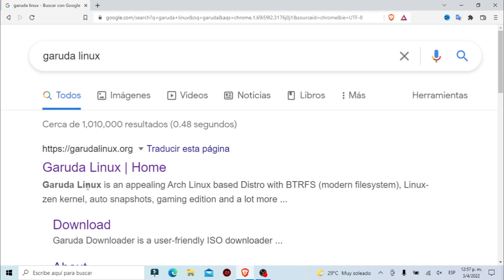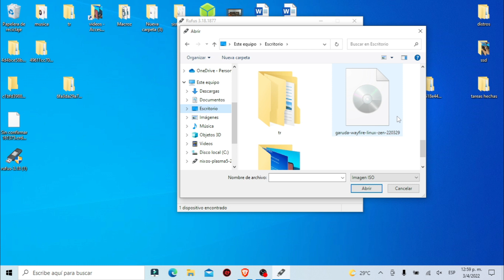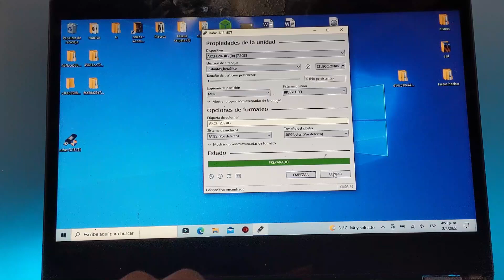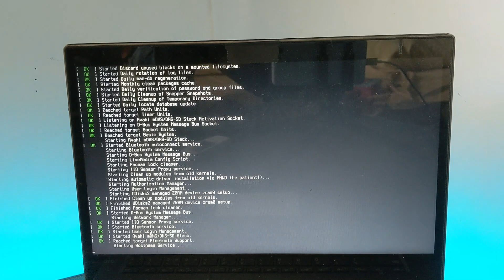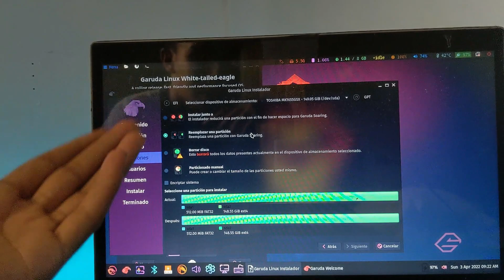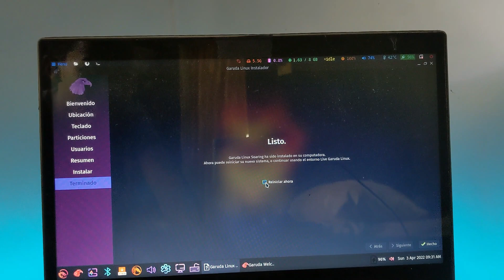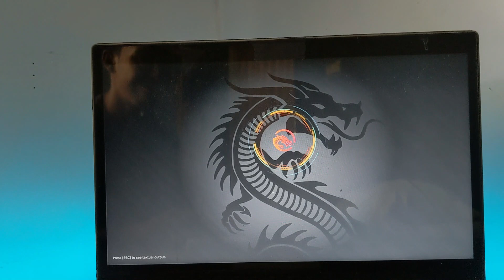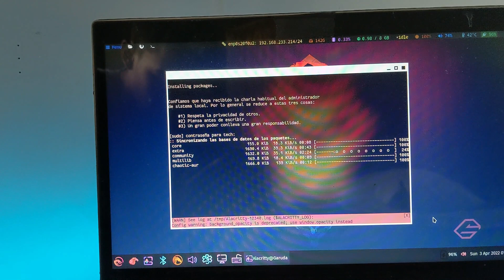Como instalar garuda linux wayfire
Este sistema te va a encantar, lo tiene todo

Nitux

M